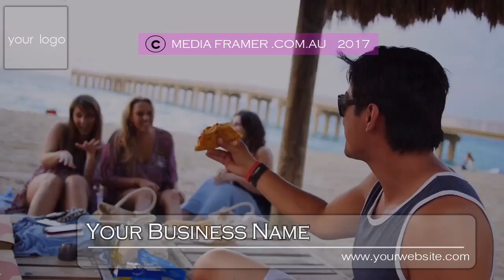PIZZA VIDEO 03 A